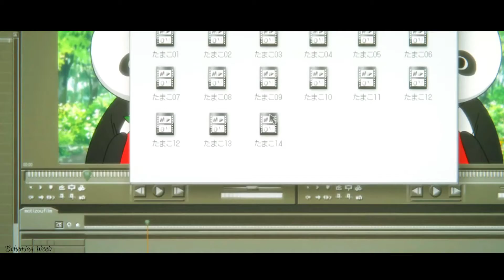Shoroter Shesh Theke - @PritomHasan | Tamako Love Story | Bangla AMV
Song : Shoroter Shesh Thekey by @PritomHasan